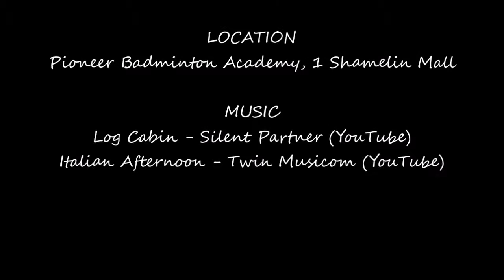Badminton at Pioneer Badminton Academy, 1 Shamelin Mall, Malaysia | Yi 4K | 08-10-2016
Badminton Highlights for fun
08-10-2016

Camera:
Yi 4K

1. Log Cabin - Silent Partner (YouTube)
2. Italian Afternoon - Twin Musicom (YouTube)